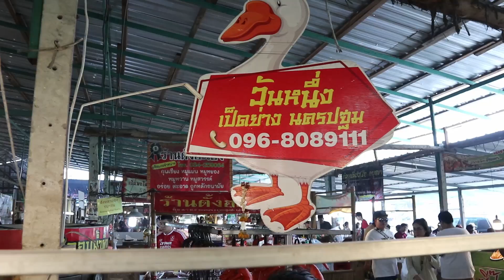วันหนึ่งขายเกือบ 100 ตัว เป็ดย่างนครปฐม ตลาดน้ำคลองลัดมะยม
เดินสายถ่ายคลิป ร้านยำ ร้านอาหารข้างทาง ตลาดนัดฯ สนับสนุนคนทำมาหากิน ติดต่อได้ที่ เพจ เดินสายถ่ายคลิป